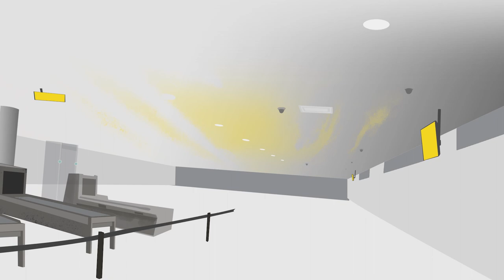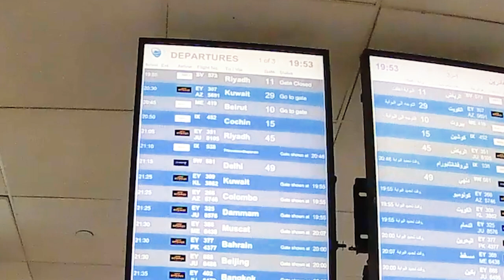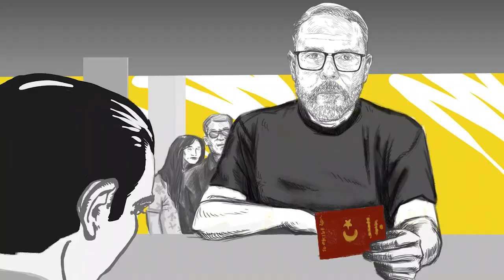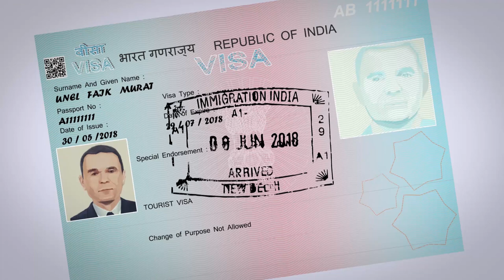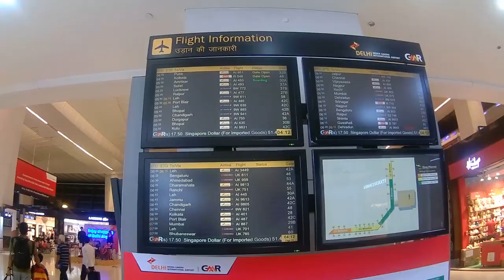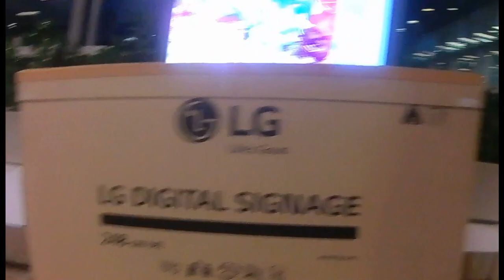Gaz Odası - Midnight In India - # 3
Midnight In India Serisinin 3.Bölümü.

Bu bölümde, yolculuğumun 17. saatinde, Abu Dhabi’den Hindistan’a gidiyorum.
Aktarmalı uçuşlarda havaalanlarında çok zaman geçiriyorum. Bu bölümün tamamı havaalanlarında ve uçaklarda geçti. Bazen kendimi Terminal filmindeki Tom Hanks gibi hissediyorum.
Bu bölümün sonunda Hindistan'a, Chandigarh’a varıyorum
FMU Youtube Kanalını Hazırlayanlar:
Faik Murat Ünel
Yusuf Velioğlu
Mustafa Çetin